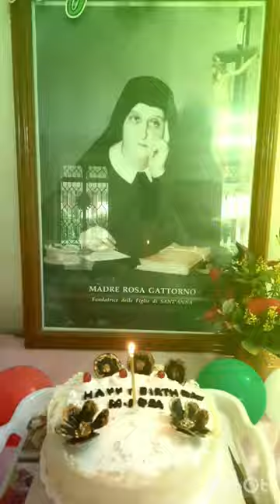192th Birthday of Blessed Rosa Gattorno 14/10/1831